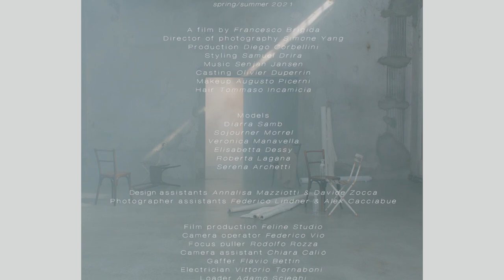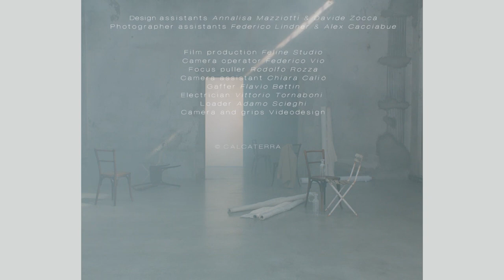CALCATERRA Digital Fashion Week Spring 2021 Milan - Fashion Channel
An introspective stylistic story takes us to a distant place that is nevertheless illuminated by ethereal light, suspended in a light and delicate time; the CALCATERRA SS 2021 collection thus gives life to a vision that transcends matter to reach the pure essence.

In a timeless artistic space, ethereal forms move like intimate representations of the Ego, closed within a multitude of epochs and possible lives and re-elaborated into lines and volumes that summarize the almost metaphysical thought of a new season.

Fluid and structured forms merge.

Impalpable silhouettes without space or time move freely through the light that filters their true essence, in a time that knows no beginning or end; sartorial detail becomes a sign of contemporaneity.

The search for extreme purity is summarized by a simple color palette, where white exists in its many nuances.

It is a moment, as in a photograph by the Seeberger brothers, projected into the contemporaneity of a life lived with strong emotions.

Like a poetry movie, it is a light note that touches us and offers a new and positive sense; this almost opaque and seemingly hidden image reveals the secret soul behind the Calcaterra woman.

It is a strong Ego capable of an ethereal lightness.